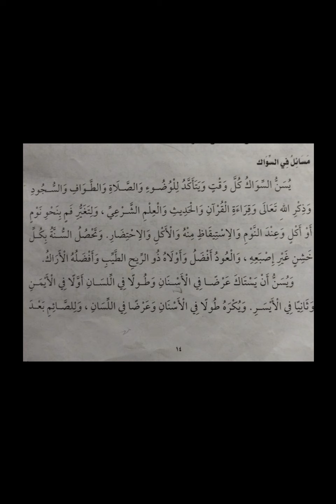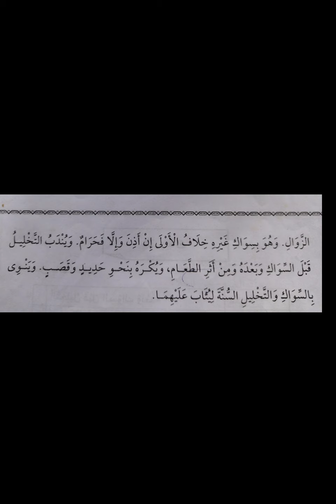6th class fiqh chapter 2 part 4 Madrasa media